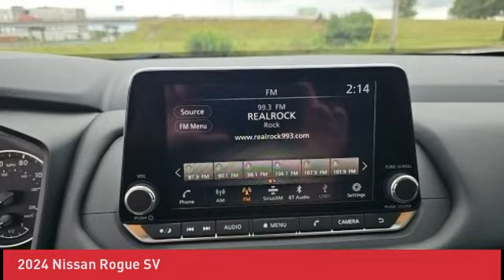2024 Nissan Rogue N240355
2024 Nissan Rogue SV

Our price INCLUDES DESTINATION FEE! Price DOES NOT include Tax, Title, License, Admin Fee, or Pinstripe. $1000 - Nissan MY24 Customer Cash. Exp. 09/30/2024